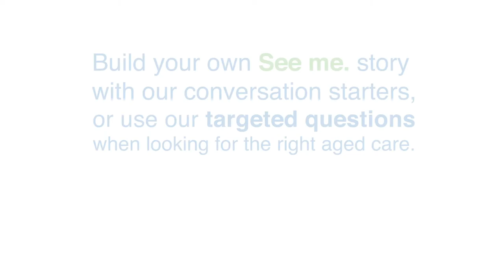Meet Betty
Part of our See me. Know me. campaign. Learn more about Betty in the full 3.5 minute video.